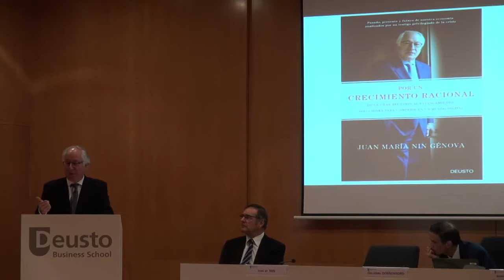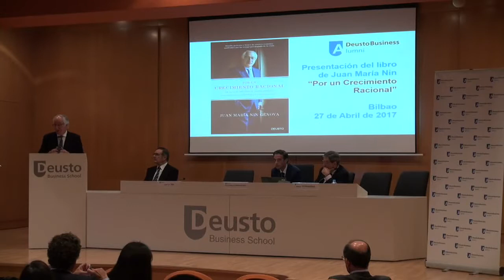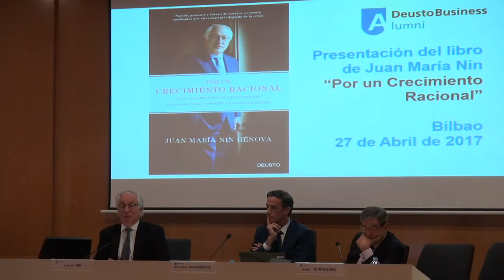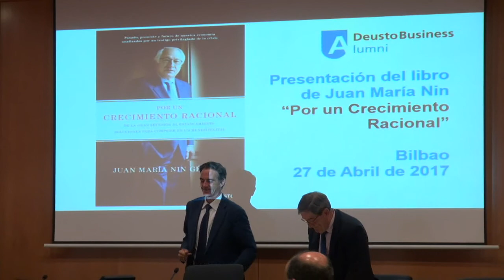Presentación del libro de Juan María Nin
El Auditorio Pedro de Icaza en Bilbao, acogió el jueves 27 de abril de 2017, la presentación del nuevo libro de Juan María Nin, cuyo título es Por un Crecimiento Racional: De la gran recesión al estancamiento, soluciones para competir en un mundo digital.

En el acto estuvo acompañado por Agustín Garmendia, presidente de Deusto Business Alumni, Mario Fernández y Guillermo Dorronsoro, decano de Deusto Business School.